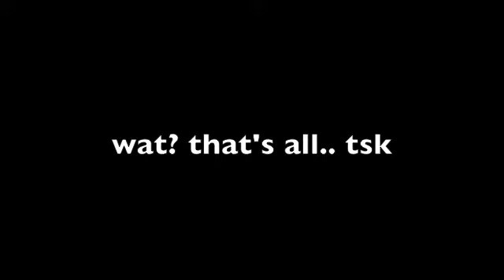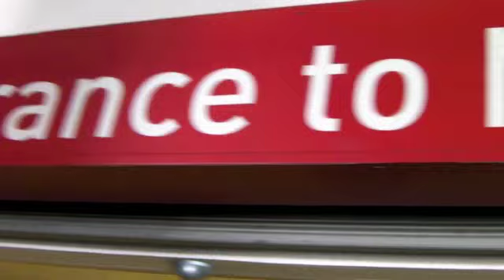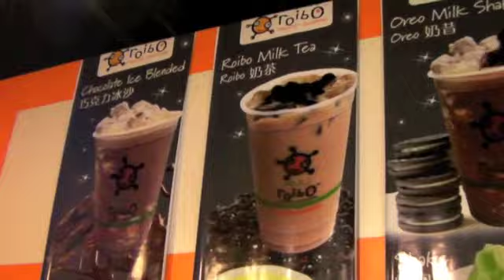Malaysia Road Trip and Chased by Malaysia TP | zsiti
had a one day trip in Malaysia!
and was caught by Malaysia TP..not literally chased but caught for speeding..woots..slow down!

drive safely people!

Don't Drink and Drive or u might spill your drink ~teenageguruz
add me on facebook, it will be a blast!!:

google plus:
+ siti shyuhaila

and drop by our facebook page:
(PAGE)

enjoy your week ahead!